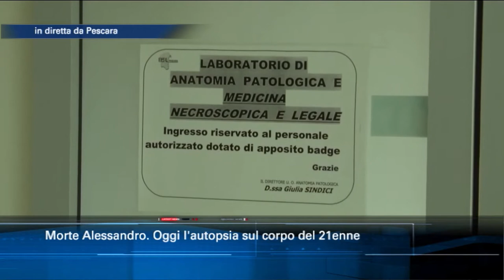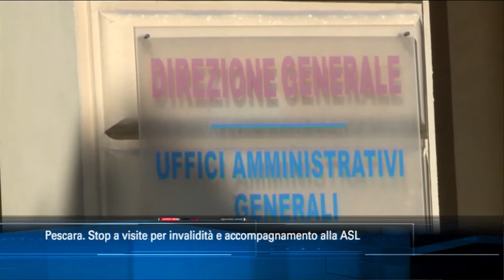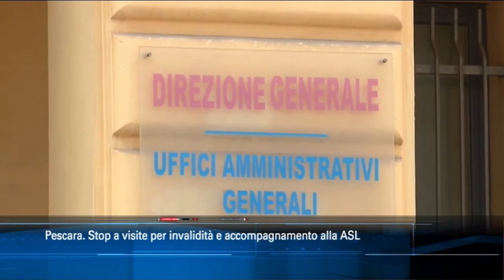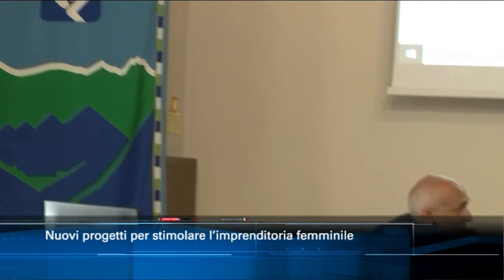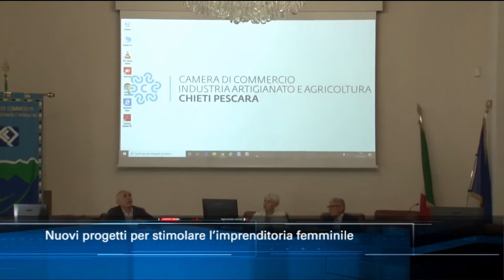TgSei edizione delle 14 di martedì 28 luglio 2020